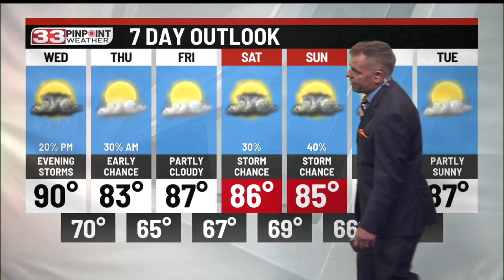Sunny and warmer Tuesday